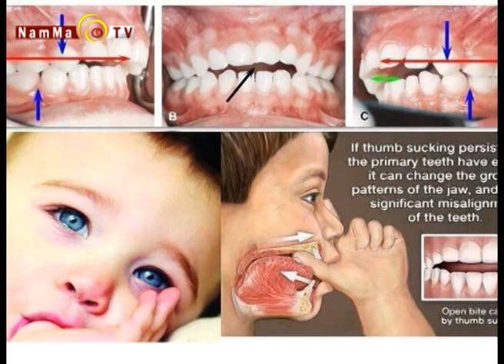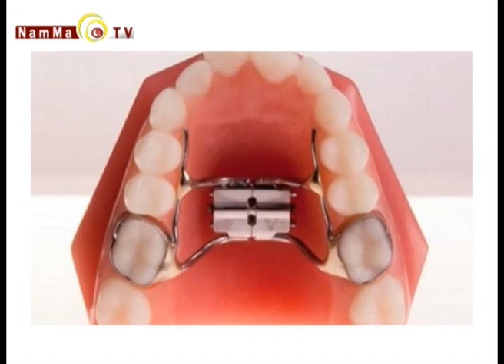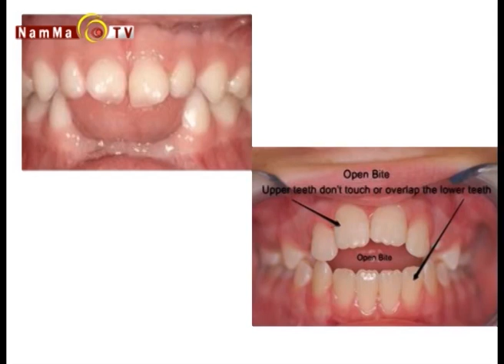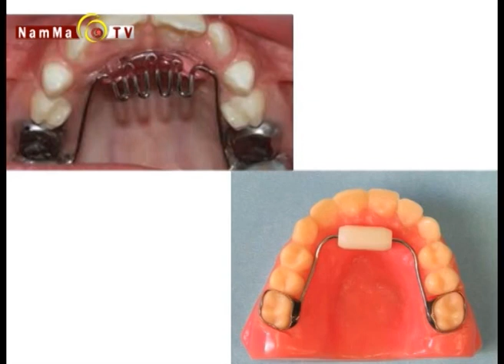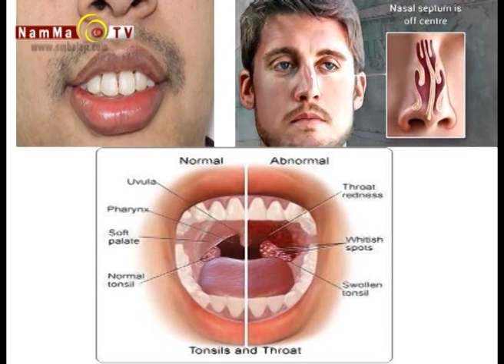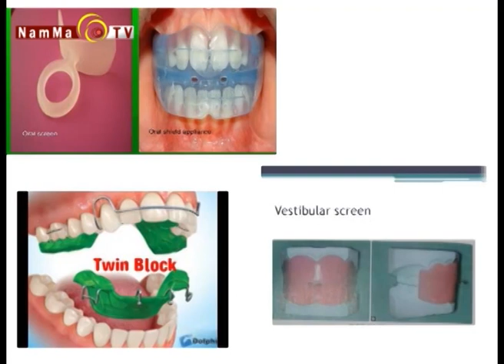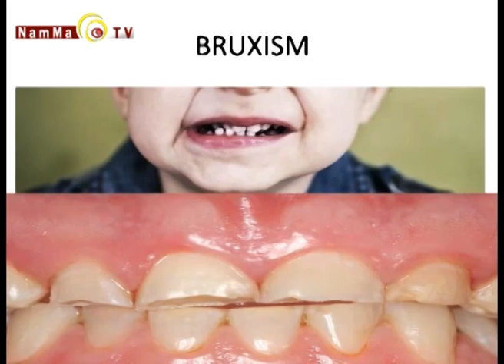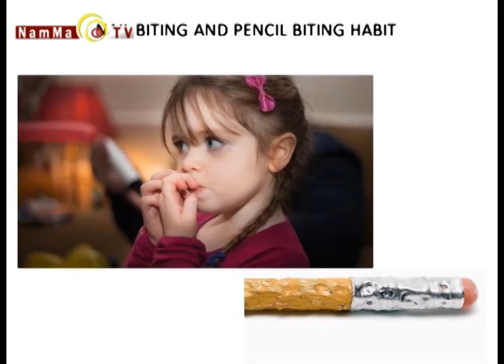NAMMA TV - HELLO IDA | Dr.Swathi shetty